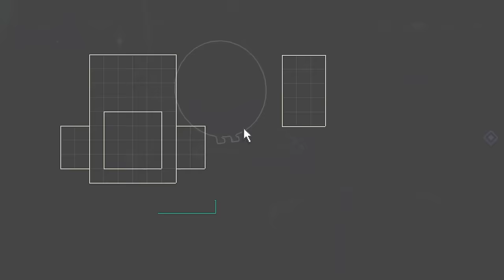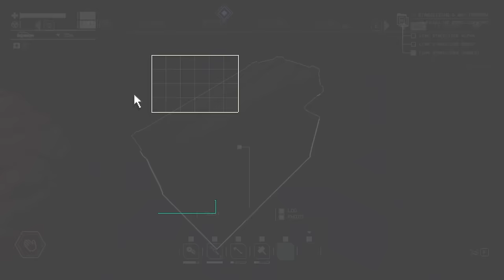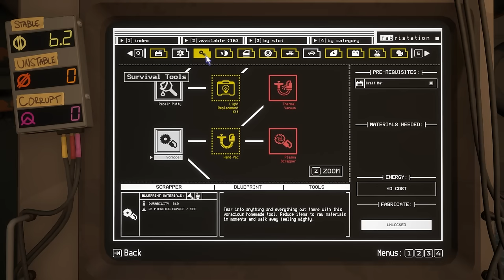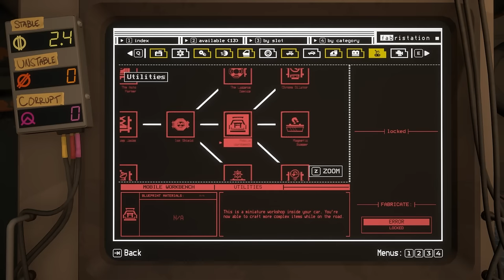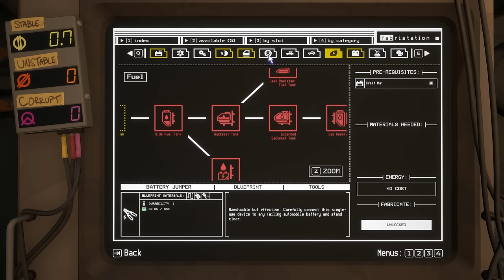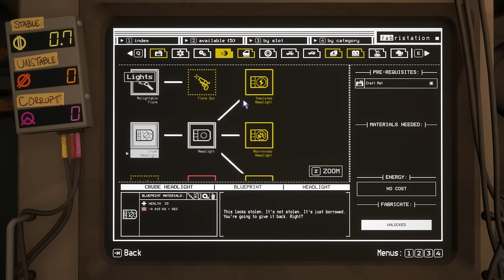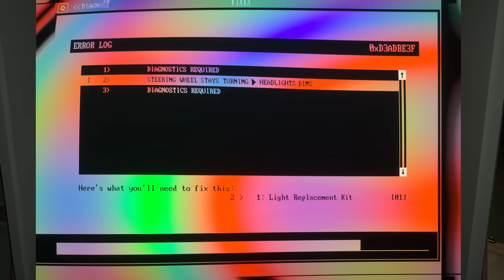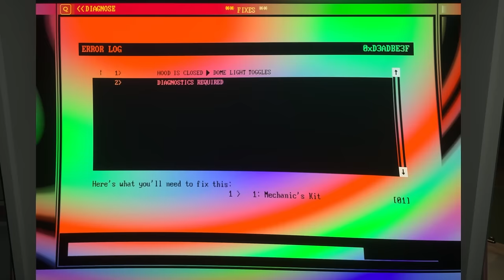Oppy Gets Mean When She Gets Serious, in Pacific Drive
Welcome to episode 7 of my Pacific Drive Let's Play!

Have you ever wonder what would happen if you mixed Sunautica with Stalker, then added a dash of Death Stranding? Well, Pacific Drive aims to answer that burning question with style and aplomb!

Thanks to Keymailer and Ironwood Studios/Kepler Interactive for the game Key!

0:00 - Stabilizing the Zone
40:00 - Repairs and Redecorating!